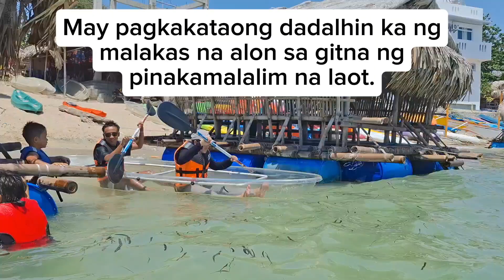Clear Boat | Dadalaquiten Beach Sinait Ilocos Sur